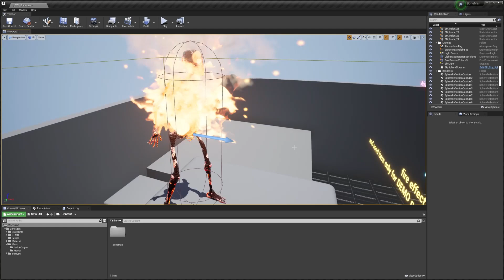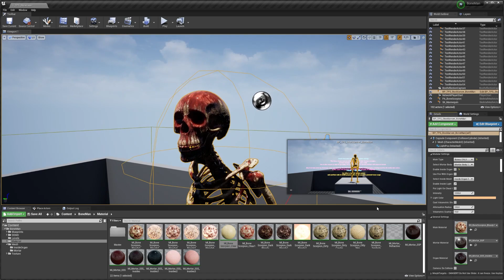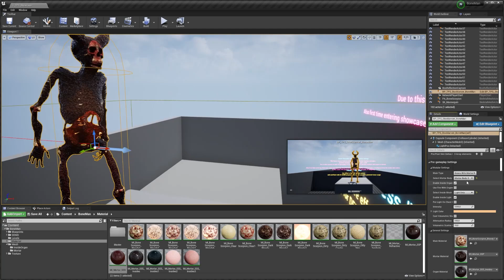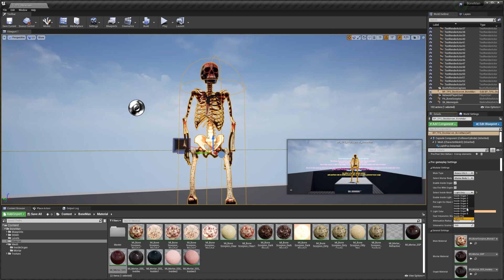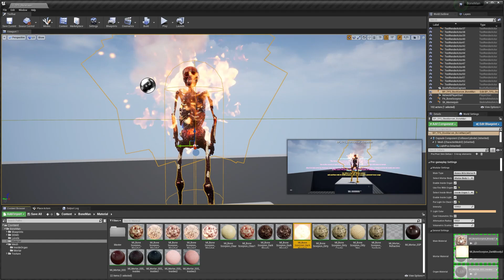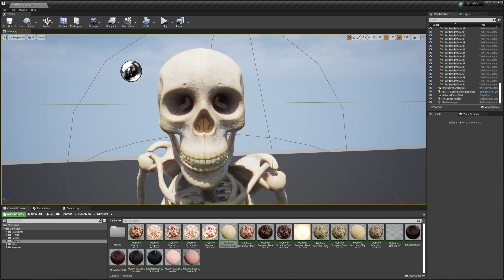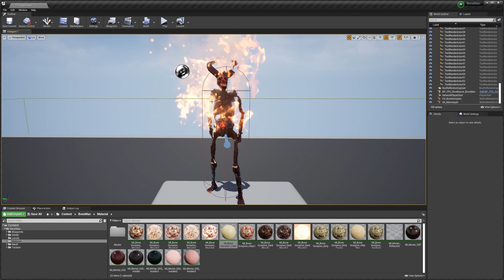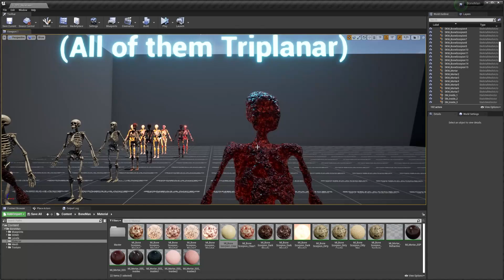Bonemancer's "BoneMan" for UE 4.26, UE5. Epic SK., 2 skin,13 SKM, 8 SM, Ult. Mat, BP and Morphs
Time Code:
00:00 start with renders
00:30 Bp, modular parts, material instances and overall look
01:40 mortar and organ variations
03:30 fire
05:15 Morph targets
06:20 overal look to contents, meshes materials PA and etc.